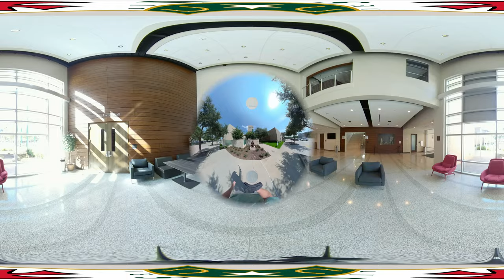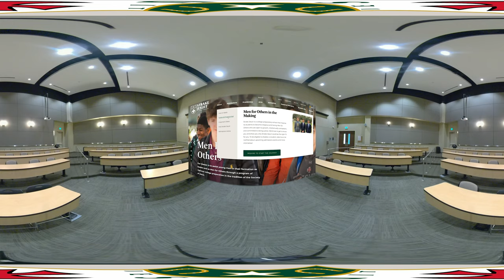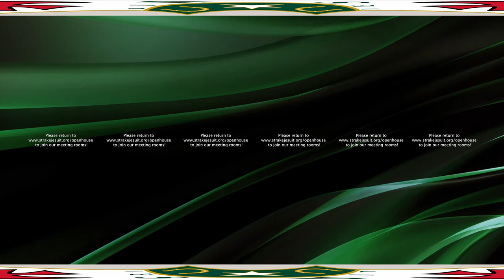Open House 2020 (360 VR Event)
for all of our Open House and application information.

For the best viewing experience, please adjust playback resolution by clicking the gear in the bottom right corner of the player. You can also look in any direction by clicking and dragging or swiping on mobile. When in full screen on desktop, zooming in and out is also possible.

VR playback devices (Google Cardboard, etc.) are compatible but not required.